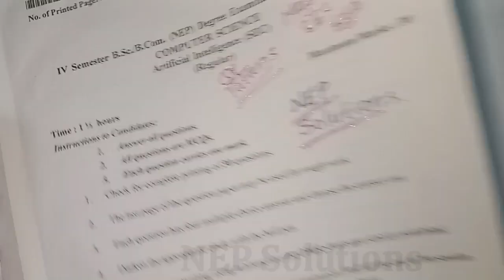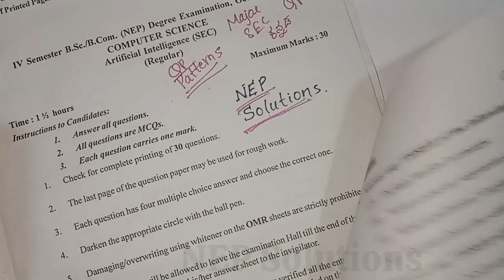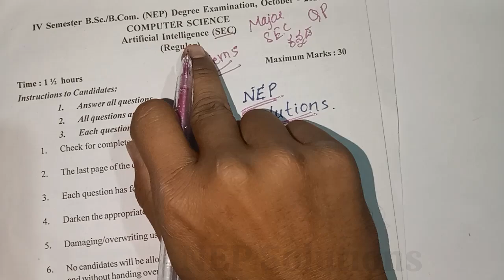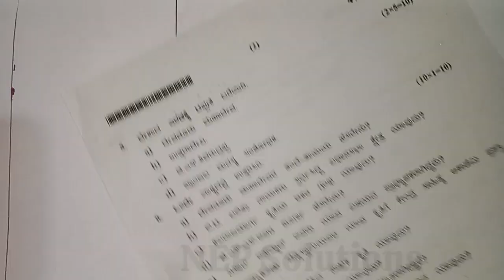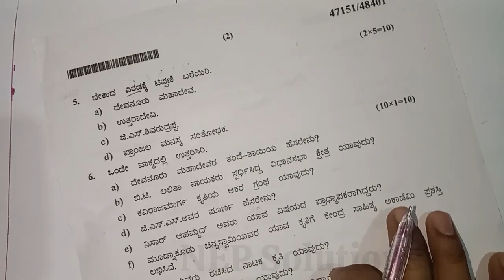NEP Question Paper Pattern with model question paper | Rani Channamma University Belagavi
Hello friends In this Video, we discussed the Question Paper Pattern of Kannada, All major subjects of CBZ and PCM combination and SEC subjects.

specially Discussed 60 marks Strategy 🤩